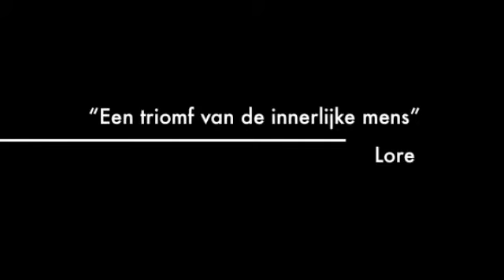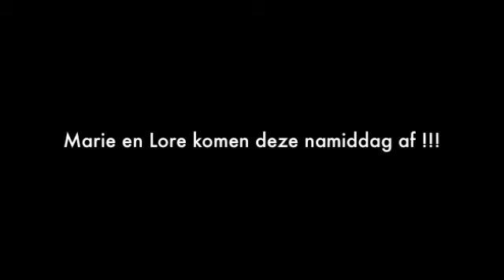Marie en Lore maken taart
Oma